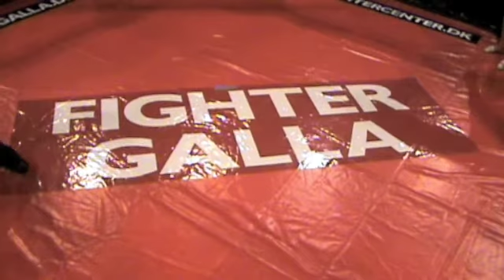Fightergalla 9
Jonas Eriksson VS Domingos Mestre Runde 2